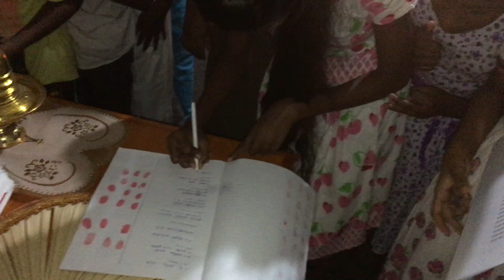දියසෙන් ධර්මරාජ්‍ය පිිංකම් මාලාව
දියසෙන් ශ්‍රි සර්වඥ ශ්‍රිපා අධිෂ්ඨාන පහන් පූජාවෙන් අනතුරුව දියසෙන් යන්ත්‍රය ලබාදීම සහ ඇගිලි සළකුණු තබා දියසෙන් ආශිර්වාදයට ජීවිතය බාර කිරීම